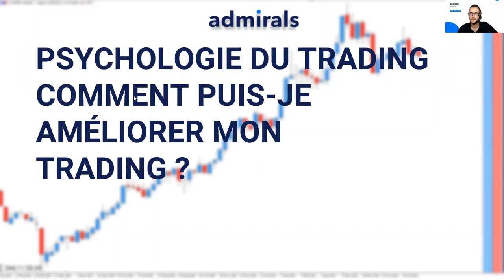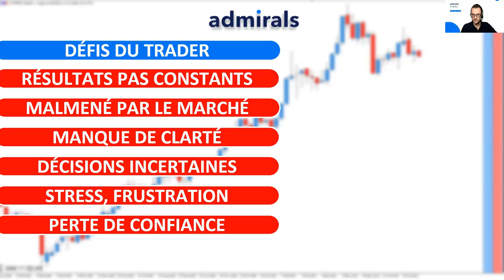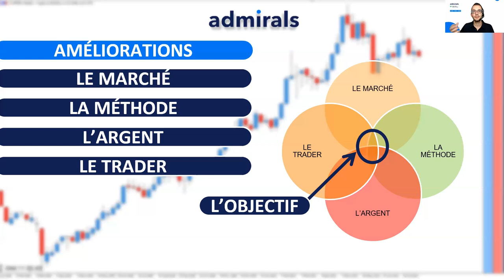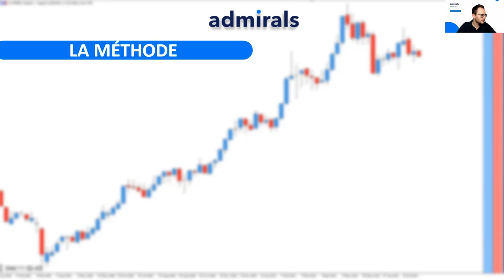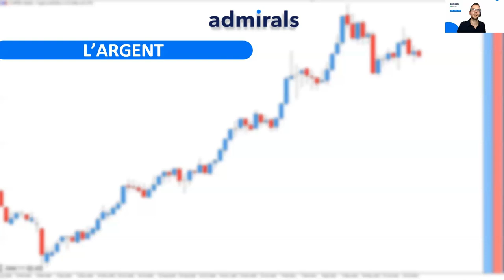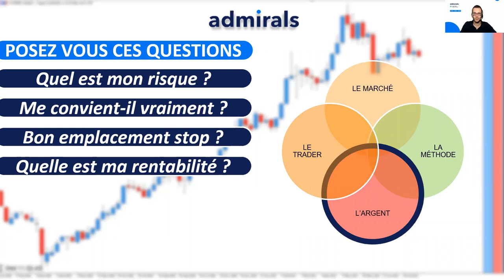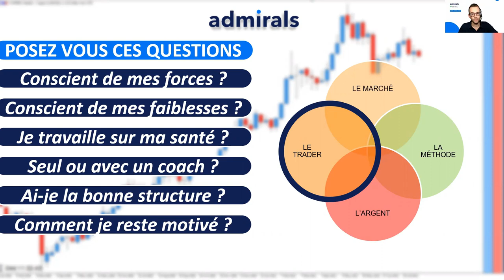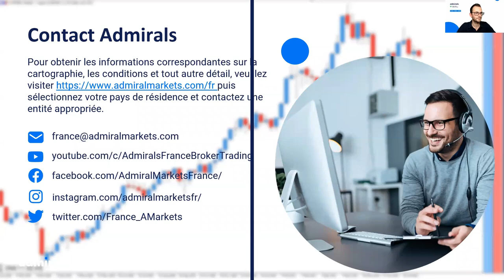🧐 La PSYCHOLOGIE en TRADING 💡 COMMENT être MEILLEUR ❓ ADMIRALS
Il est avéré que la psychologie en trading représente une grosse partie du succès d'un trader 👇👇

C'est pourquoi travailler sa psychologie constamment est essentiel. Mais comment bien s'y prendre ?

Découvrez-le dans ce webinaire live !

A la fin de ce webinaire vous saurez :

✅ Quels sont les défis qui empêchent les traders de s'améliorer ?
✅ Comment utiliser les bonnes pratiques des grands traders ?
✅ Que faire demain pour améliorer votre trading ?

🎁 Découvrez aussi 🎁

►Risque avertissement◄